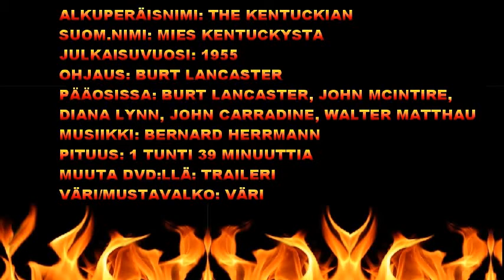Esittely # 48: MIES KENTUCKYSTA (1955)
Burt Lancasterin ohjaama sekä myös tähdittämä
wanhanajan lännenelokuva kertoo Elias "Big Eli"
Wakefieldistä ja hänen pojastaan "Little Eli"
Wakefieldistä ja heidän unelmastaan päästä
Teksasiin. Elokuva sijoittuu ajallisesti 1820-luvulle.
Tätä lännenelokuvaa voi myös kutsua melko
oikeutetusti "koko perheen-länkkäriksi".
Burt Lancasterin syntymästä tuli kuluneeksi
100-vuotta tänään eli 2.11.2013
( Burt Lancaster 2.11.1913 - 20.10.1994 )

Pääosissa: Burt Lancaster, John McIntire, Diana Lynn,
John Carradine, Walter Matthau. Musiikin on säveltänyt
elokuvaan Elmer Bernstein.